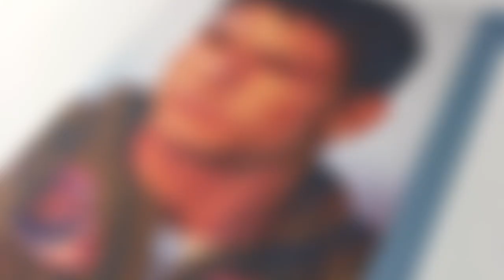Process of Drawing Top Gun